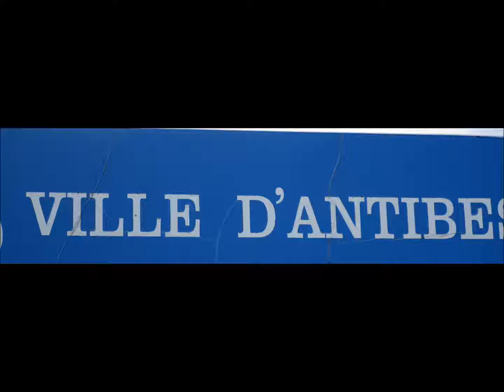Antibes 2017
Une petite visite à Antibes et son cap dans les Alpes Maritimes ( France ).